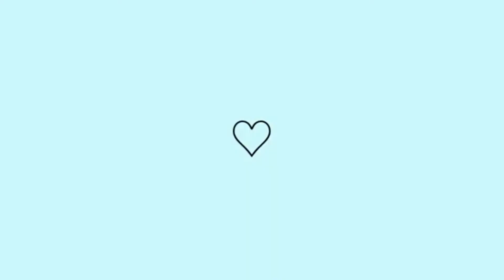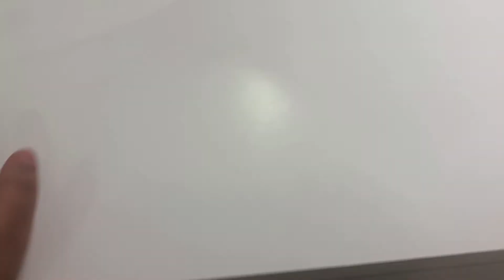MINHA ORGANIZAÇÃO RÁPIDA DA PENTEADEIRA | Bia Oliveira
Olá maravilhosas 🧡

Vídeo novo que a gente ama 🧡
Organizei a minha penteadeira com vocês, foi uma organização bem rápida, uma coisa mais diária mesmo. Espero que gostem🌻

Da uma olhadinha lá vocês vão amar os produtos!!!